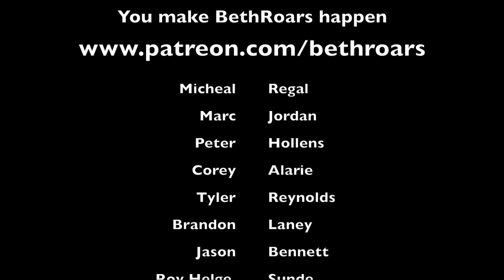Vocal Coach reacts to Elis Regina - Como Nossos Pais (Live)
Vocal Coach reacts reaction to Elis Regina - Como Nossos Pais (Live)